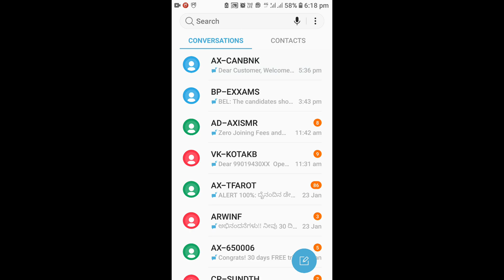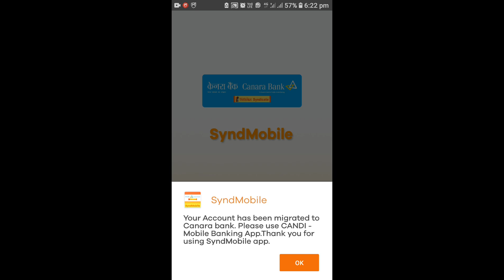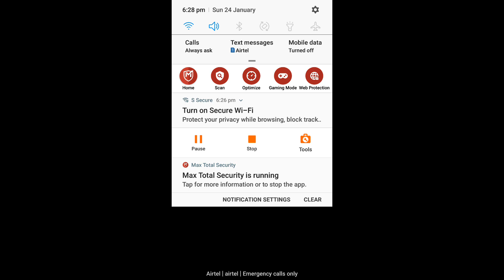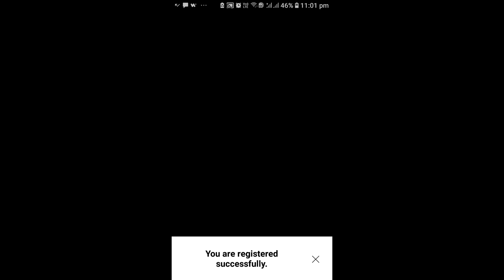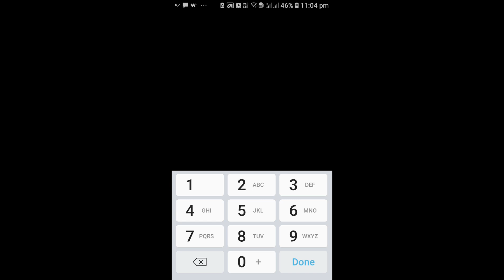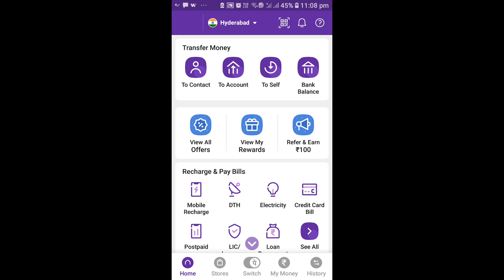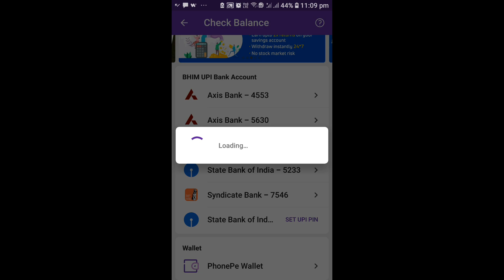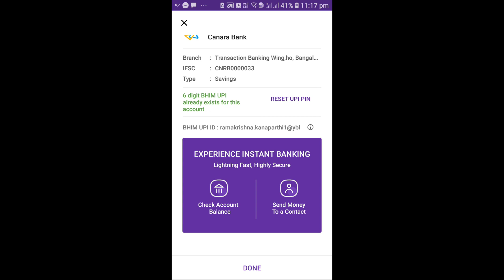Syndicate bank migration to Canara bank.